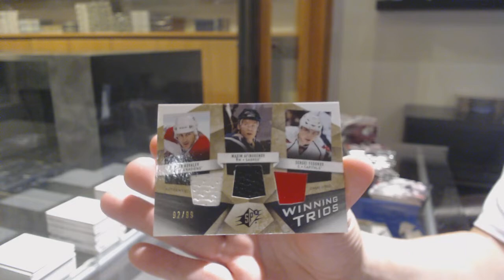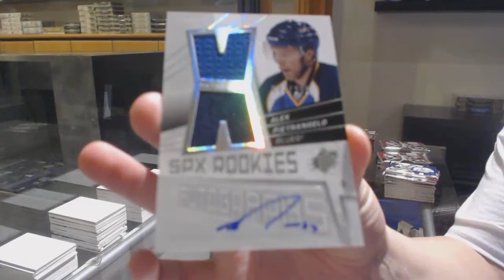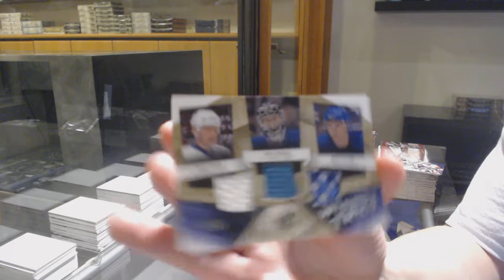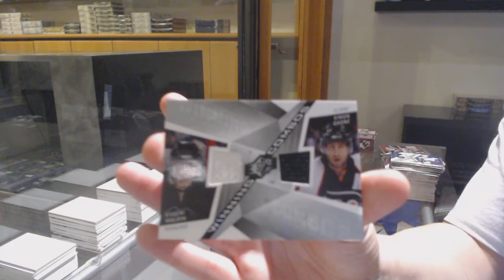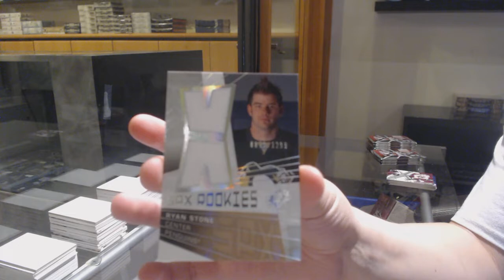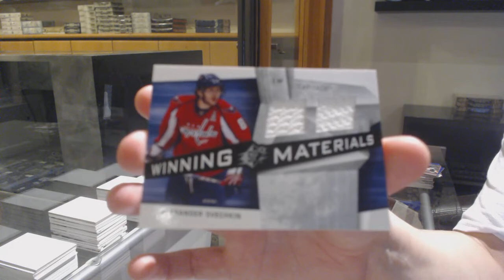08-09 Upper Deck SPx Hockey 3 Box Break - C&C GB #11,652